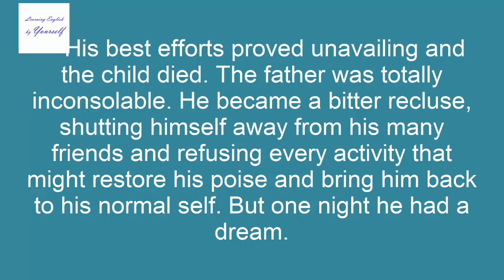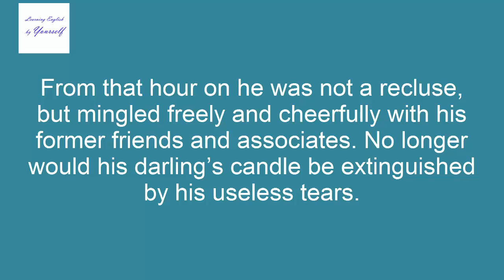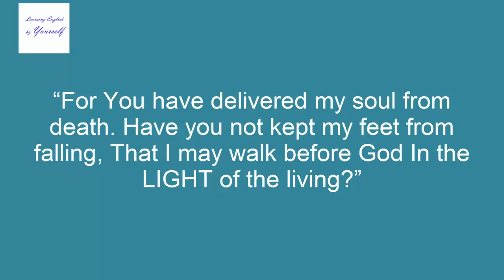[LEbYs] Listening English Skill: Lesson 12:The Dark Candle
Learning English by Yourself-English Listening Skill
Lesson 12:The Dark Candle
Hope you improve your english through this video!
Let's learning and you will be better day-by-day!
Try more and more to perpect!